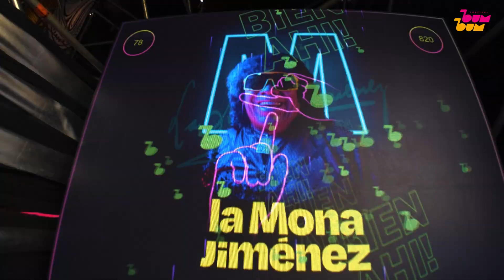Festival Bum Bum | Dia 2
Resumen del segundo día del festival Bum Bum - enero 22.